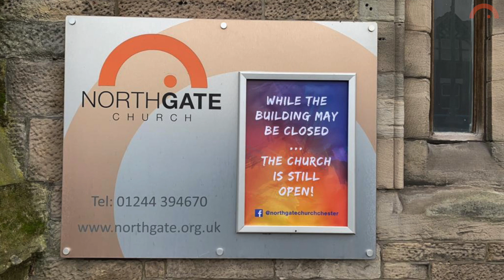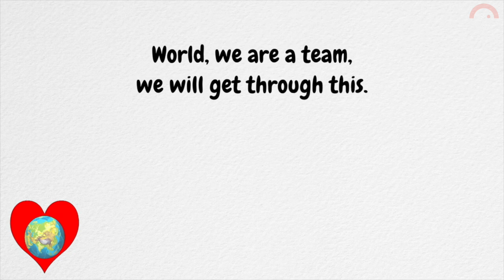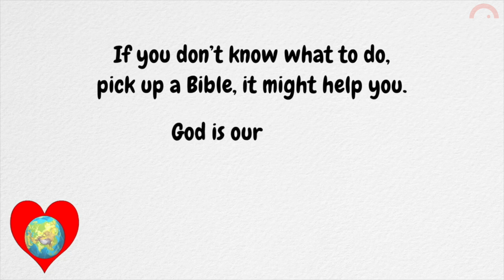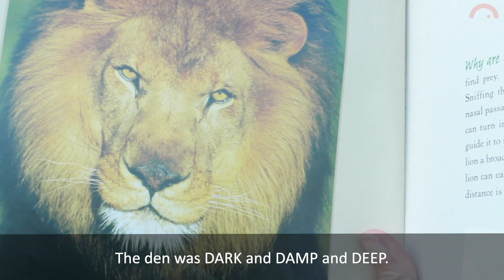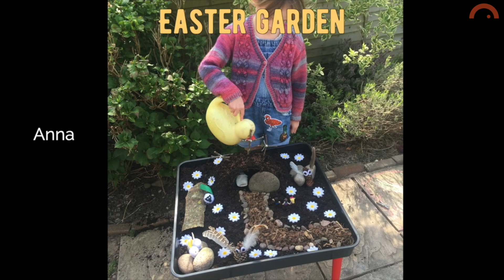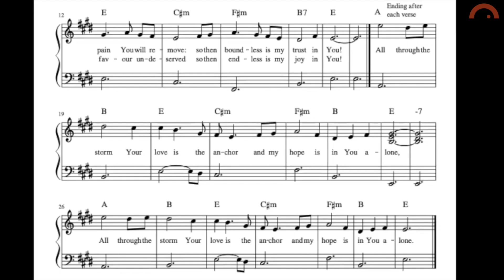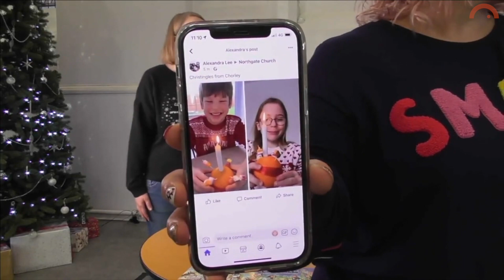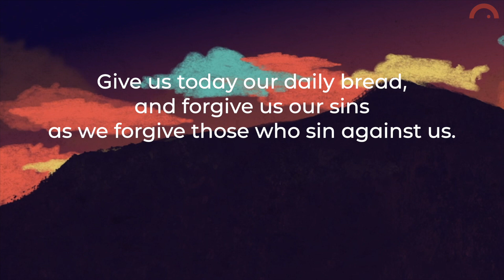Northgate Online Service | 21st March 2021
Welcome to the Northgate Online Service!

• Guy and the worship team begin by leading us in a time of worship, which was prerecorded last year.

• This weekend marks one year since our first online church service. We are joined by Gerald, Lin, Andy, Jenni and Joe plus a whole host of familiar faces as we look back on this unique past year, discussing some highlights and giving thanks to God.

• This week's worship playlists are here, click below for your streaming platform of choice (Apple Music / Spotify / Youtube).

• Find out more about Northgate Church and join in with our times of worship which we stream over on Facebook twice a week:

and Northgate Music